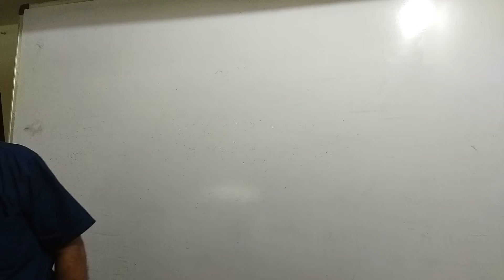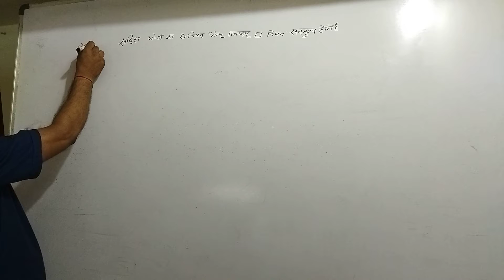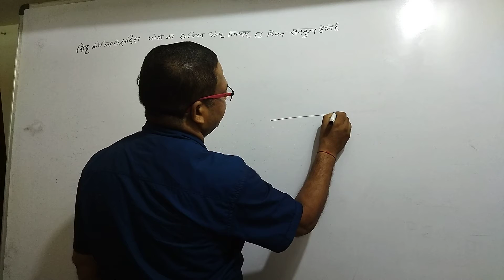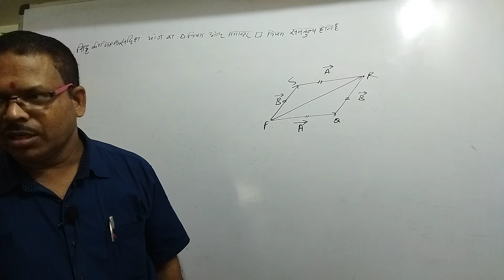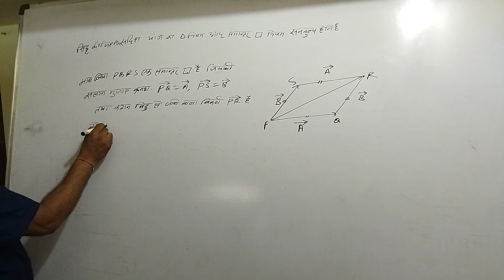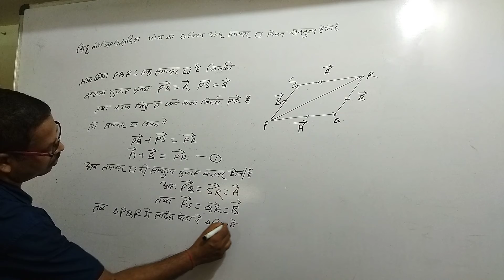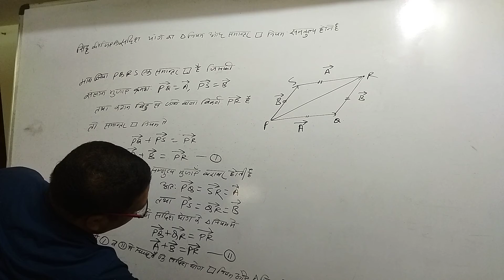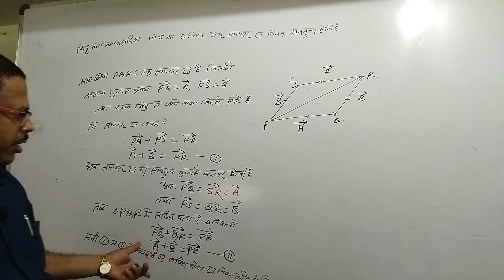सदिश योग का त्रिभुज और चतुर्भुज नियम समतुल्य होतें हैं@PhysicsKTSByByasmunisir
सदिश योग त्रिभुज नियम और चतुर्भुज नियम समतुल्य होतें हैंphysics class11th# अदिश और सदिश@PhysicsKTSByByasmunisir